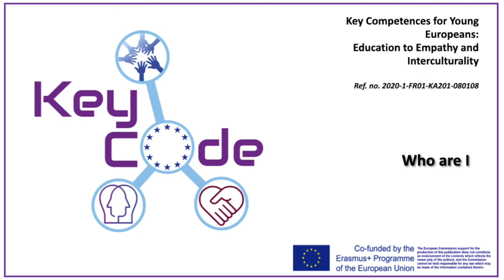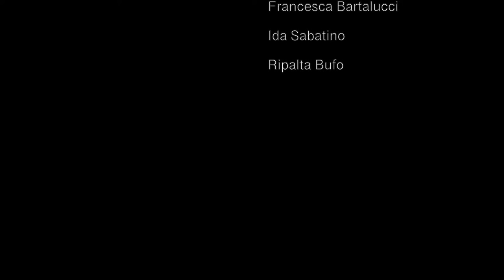WHO ARE I